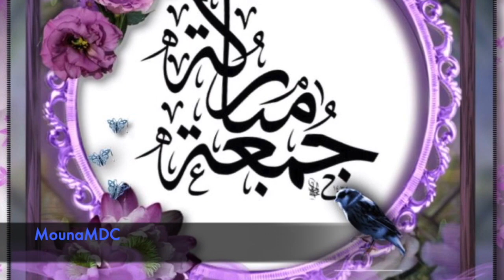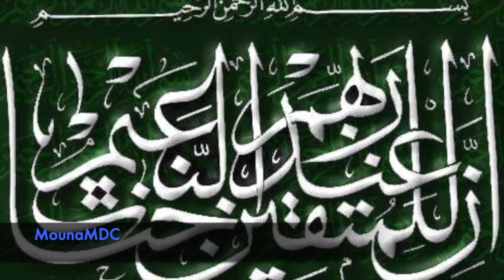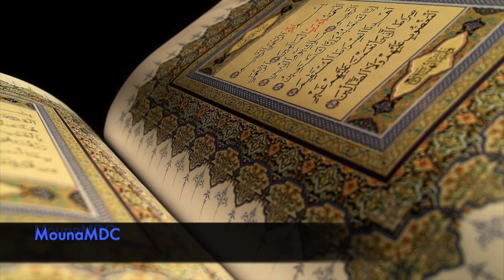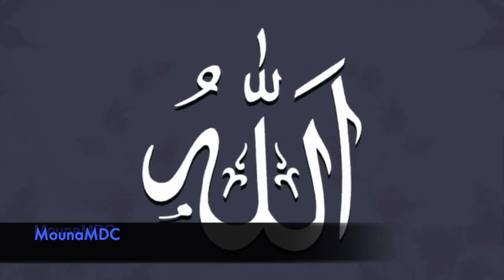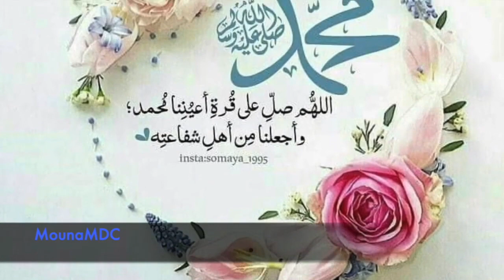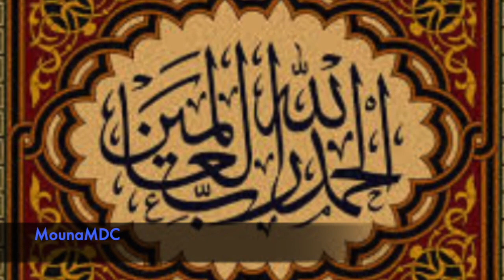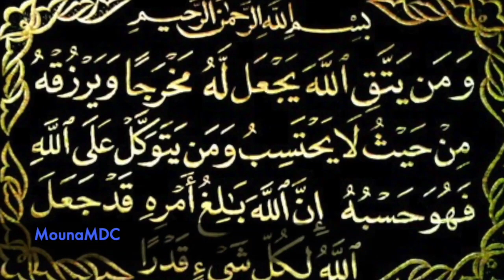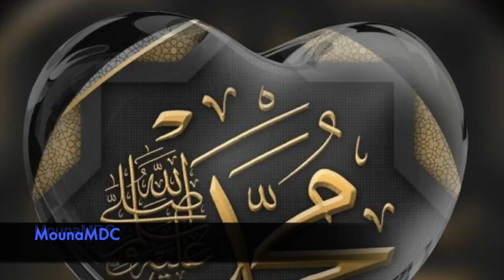l'histoire du prophète souleymane Souina Kissa par Oustaz Mohamed kamangué